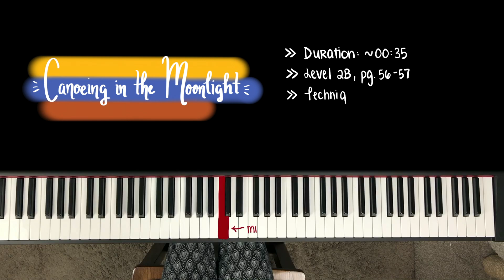CANOEING IN THE MOONLIGHT, Faber Level 2B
Piano Adventures (2nd edition) by Nancy and Randall Faber, Level 2B

Method book